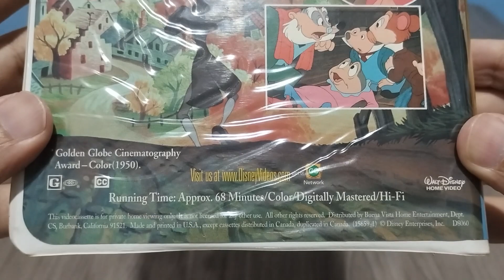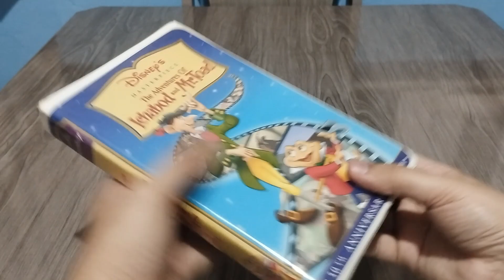WALT DISNEY'S ICHABOD AND MR. TOAD (MASTERPIECE VHS) | Unboxing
Title: "The Adventures of Ichabod and Mr. Toad"
Released by: Walt Disney
Format: VHS
System: NTSC
Origin: USA